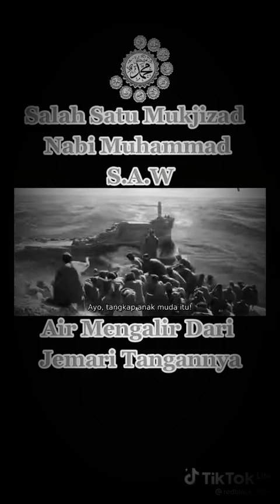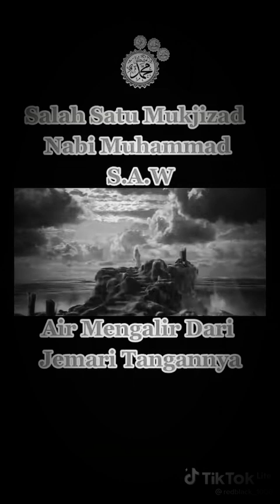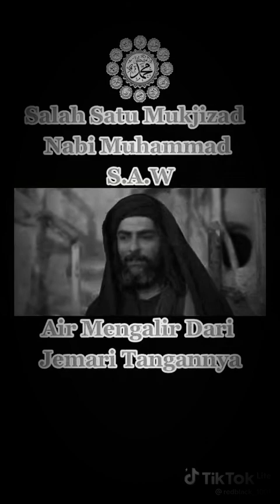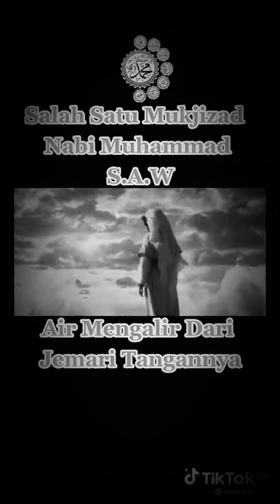Kisah Rasulullah saw